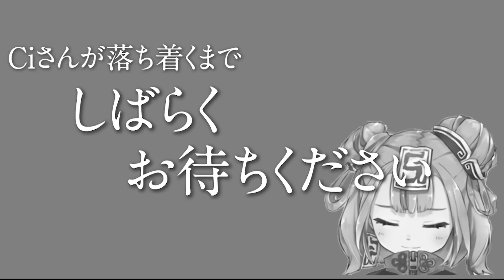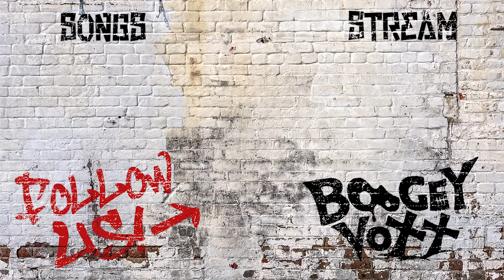【切り抜き】深夜バイトで精神崩壊!?ゲームも仕事も下手すぎワロタｗｗｗｗ【BOOGEY VOXX Ci, 閉店事件】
▼編集してくれた人
　 @梅田テチ_Umeta Techi

『Who is the “BOOGEY VOXX” ?』
[ Ci ]